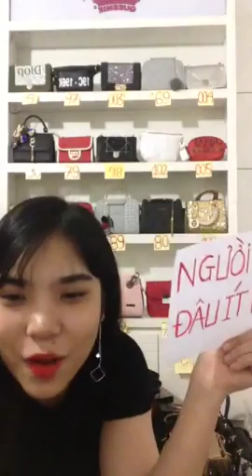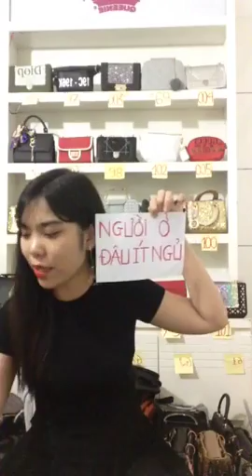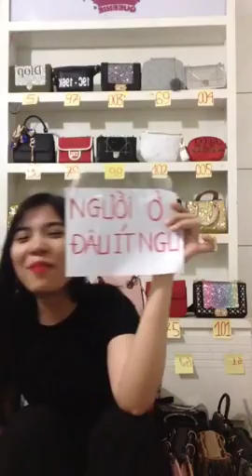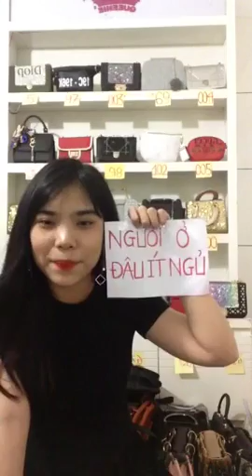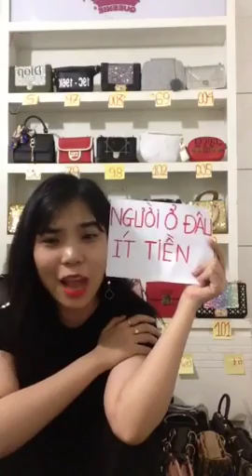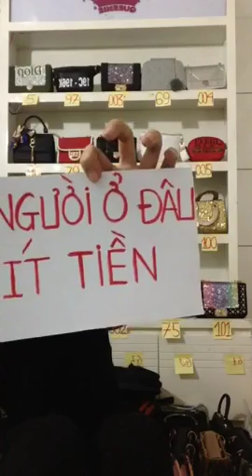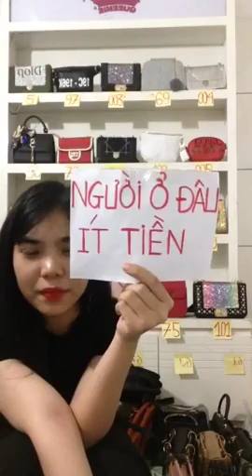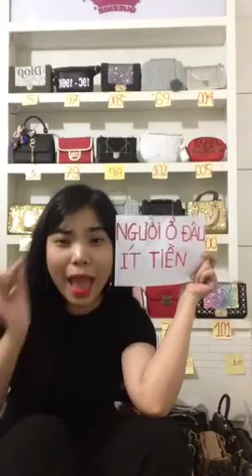Mua thanh lý tivi | Mua thanh lý máy tinh , máy in , laptop | Mua thanh lý máy photocopy , Màn hình